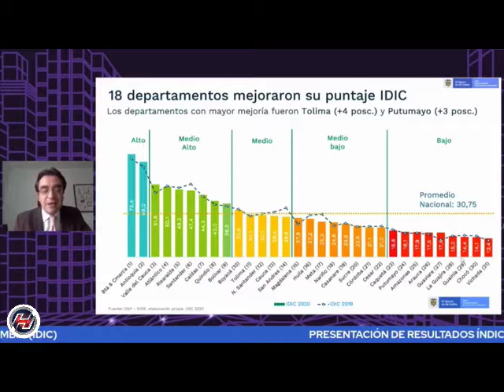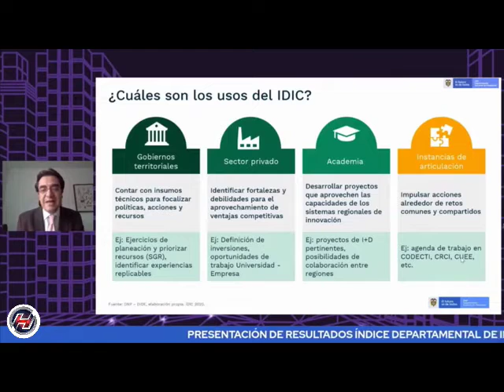Los departamentos más innovadores del país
VÍA: PERIÓDICO HECHOS/08:26